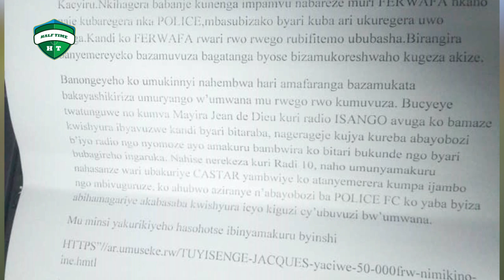Ikirego cy’umwana wakubiswe na Jacques Tuyisenge urugendo rw'imyaka 6 APR FC yarusoje mu masegonda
APR FC yirengereye iby'ikirego cy’umwana wakubiswe na Jacques Tuyisenge yishyura se Niyibishaka Abraham

Ni ikirego cyari kimaze imyaka itandatu ise w'umwana akongera kucyibyutsa mu kwezi kwa Kanama 2020.

Hashize imyaka itandatu Ananias Munyemana (Umwana wakubiswe na Jacques Tuyisenge) akubitiwe inshyi nyuma y'umukino wari wahuje ikipe ya Police FC na Esperence ukarangaira bagiye miswi.